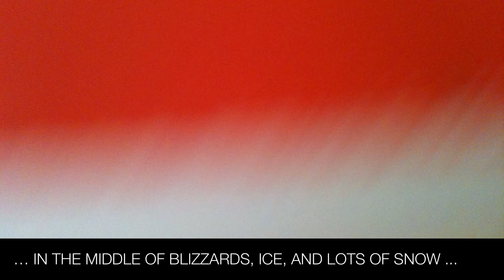"FIRE + ICE JEWELLERY" ART + DESIGN by KRIS SCHIRMER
IN THE 2 LONG WINTERS AND ONE SUMMER, I LIVED IN NOVA SCOTIA, CANADA, I DESIGNED AND CREATED MANY DIFFERENT JEWELRY PIECES, IN THE MIDDLE OF BLIZZARDS WHICH BLEW AROUND THE 260 YEARS OLD HOUSE AND COVERED THE LANDSCAPE IN WHITE POWDER WITHIN MINUTES. IN SUMMER, NATURE IS LUSH AND WILD. MY ARTWORK AS WELL AS MY JEWELRY WERE INSPIRED BY THE NATURE I EXPERIENCED THERE.

KRISTINA SCHIRMER

P.S. NOW, BACK IN THE SAN FRANCISCO BAY AREA.